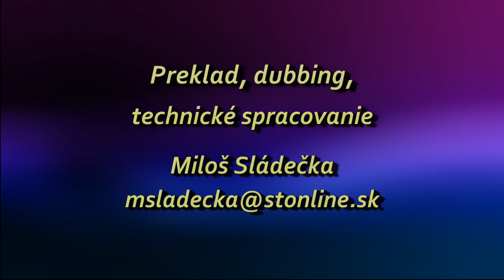Keith Moore - Vzácny v Jeho očiach 4. "Viac než tvoje skutky"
Štvrtý z deviatich dielov vyučovaní K.Moora o našej nepravej a skutočnej identite.